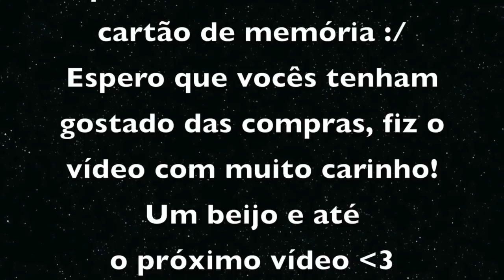Roupas da Itália - Milão | ALCOTT